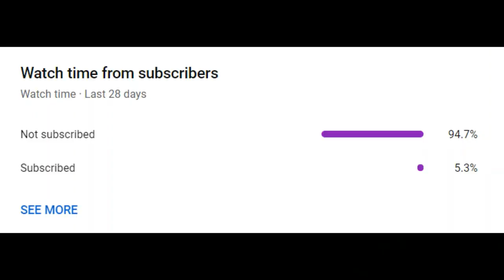Reacting to Dream's First Death Swap Video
To know my schedule for the coming week, I made a google doc you can go to. That way you know what my schedule for uploads AND streaming look like. I will be creating a new document each year so you guys can see my schedule.